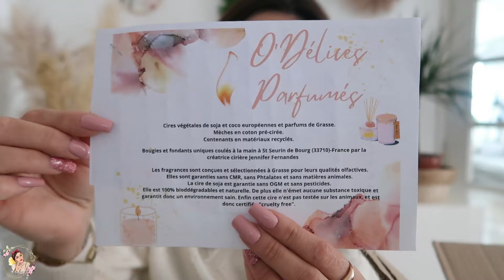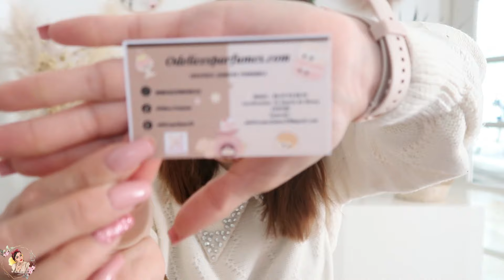❤️UN COLIS PLEINS D"AMOUR❤️KIT ST VALENTIN /KIT CLEAN HOME 😍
(T'es abonnés auront leur prénom en fondant offert ainsi qu'une poudre aspirateur 20g offerte des 30 euros d'achat hors frais de port)
CHACHOU0  (ne poudre aspirateur 20g et un mini fondant sans minimum d'achat)

                              -60 % sur toute la boutique
                              -20 % sur le calendrier de l’avent

✨Tiktok ✨@lepetitmondedechachou
✨Mon shop amazon✨

❤️Charlène ❤️